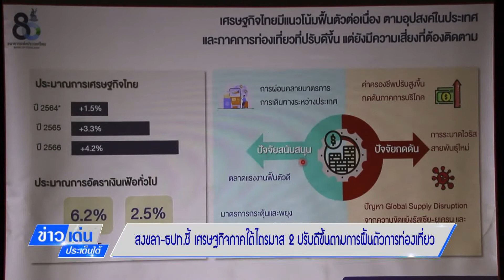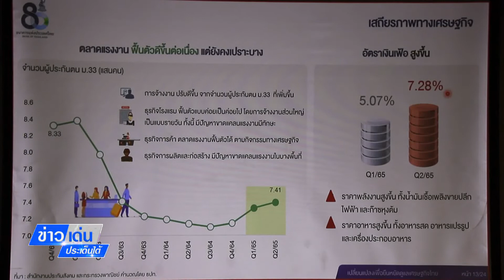ข่าวเด่นประเด็นใต้ 3สิงหาคม 2565-ธปท.ชี้ เศรษฐกิจภาคใต้ไตรมาส 2 ปรับดีขึ้นตามการฟื้นตัวการท่องเที่ยว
ข่าวเด่นประเด็นใต้  3 สิงหาคม 2565
ธปท.ชี้ เศรษฐกิจภาคใต้ไตรมาส 2 ปรับดีขึ้นตามการฟื้นตัวการท่องเที่ยว